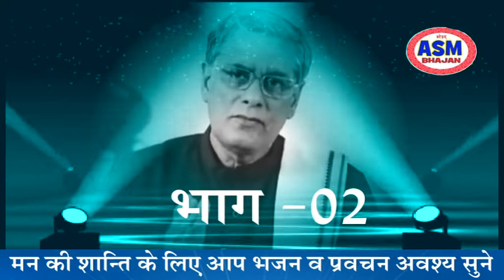भाग-2 मनुष्य का अहंकार सुख में बड़ी बाधा \डॉ. वागीश आचार्य